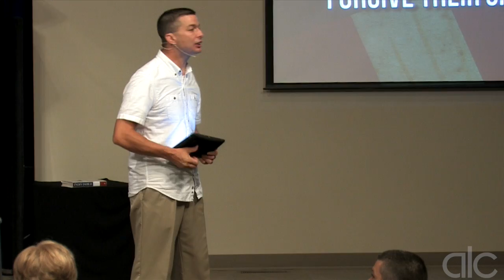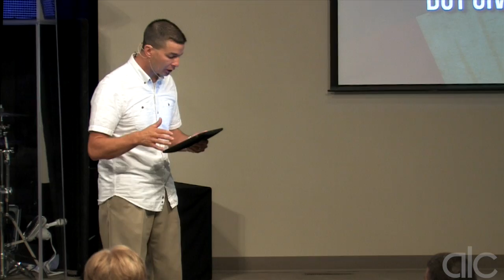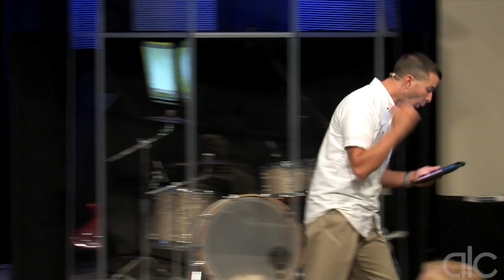"Lord, Heal Our Land" Sermon - Pastor Charles Riley